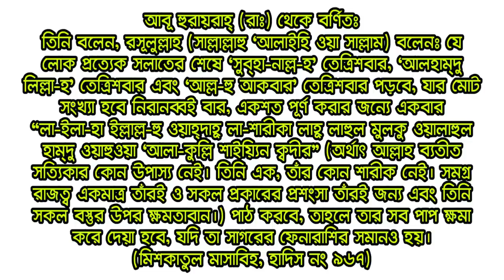এই দোয়াটি পড়লে সাগরের ফেনা পরিমান গুনাহও মাফ হয়ে যায়! || Best bangla dua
প্রিয় বন্ধুগন প্রত্যেকটি মানুষের গুনাহ রয়েছে কোনা মানুষ এর থেকে মুক্ত না। শুধুমাত্র রাসূলগণ নিষ্পাপ ছিলেন। তা বাদে সমস্ত মানুষ গোনাহগার। তো আমাদের গুনাহ কিভাবে আমরা ক্ষমা করব এর জন্য আমরা বিভিন্ন ধরনের দোয়া এবং বিভিন্ন ধরনের আমল করে থাকি। কিছু স্পেশাল দোয়া রাসূল সাল্লাল্লাহু আলাইহি ওয়া সাল্লাম আমাদেরকে শিখিয়ে দিয়েছেন। সেই আমল গুলি করলে সেই দোয়া পাঠ করলে আমরা নিষ্পাপ হতে পারব। রাসূল সাল্লাল্লাহু আলাইহি ওয়াসাল্লাম সুন্দর একটি দোয়া আমাদের কে অবগত করেছেন সেই দোয়া সম্পর্কে আমি এই ভিডিওতে বিস্তারিত ভাবে আলোচনা করেছি। আশাকরি এই ভিডিওটি আপনারা যদি দেখেন তাহলে দোয়াটি শিখতে পারবেন এবং আমল করতে পারবেন। আশা করি এই ভিডিওটি আপনাদের ভালো লাগবে।যদি ভালো লাগে তাহলে অবশ্যই আপনার বন্ধু বান্ধবদের সঙ্গে শেয়ার করবেন তারা যেন সকলেই উপকৃত হতে পারে। ভিডিওটি দেখার জন্য আপনাকে অসংখ্য ধন্যবাদ।